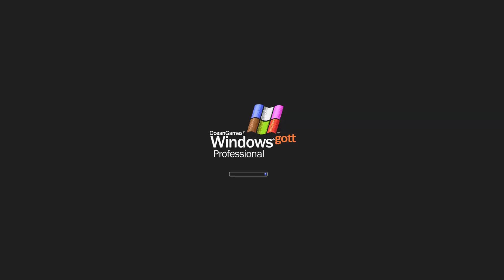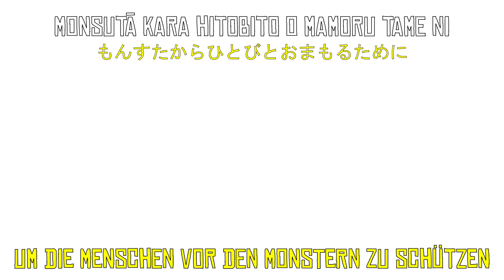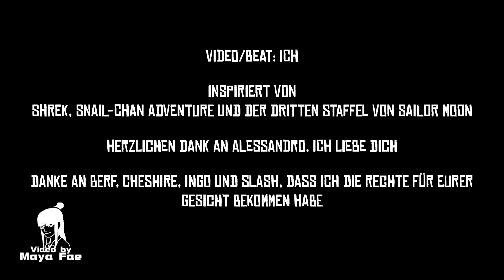BAW vs. FogikLehler | 16Tel | [prod. BAW]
Beat: Fänno Menali
Video: Maya Fae
Mix: Faya Menno

Herzlichen Dank an Alessandro!

Lyrics:

Teil 1 - Huuko Isogai

Fukai mori no naka de
(Im einem tiefen Walde)

Jaakuna oni ga ita
(Da war ein böser Oger)

Soshite kare no kodoku wa kare o kuruwaseru
(Und seine Einsamkeit macht ihn verrückt)

Shikashi Nikkō no shita de
(Aber im Sonnenlicht)

Sutekina buta ni narimasu
(Es wird ein liebes Schwein)

Demo kare wa chikashitsu ni iru dakedesu
(aber er ist nur im Keller)

Teil 2 - Maya Fae

In jedem Restaurant bringt er Münzen ein
so als der Kunde und als das Trüffelschwein

Deine schweinchennase, ist eine klasse Sache
denn darin steckt gerade mein
Ladekabel

als Schweinchen begreifst du das sicher nicht ganz
Doch den Abfall, den frisst man dir nicht aus der Hand

du wälzt dich im Schlamm und ich merk das wird lässig
denn ich muss dich hier nicht mal mehr durch den Dreck ziehn

wegen Komplexen bearbeitest du immer
Bilder von Leuten, hälst du sie in Fingern

Doch bei dir da lässt du das Bild einfach mal so
denn dein Gesicht das ist ja noch breiter als hoch

der einsame Oger versucht uns zu täuschen
nimmt Bilder von Leuten und bastelt sich Freunde

doch Liebe zu finden, das kannst du vergessen
denn du hast einfach Fiona gefressen

Teil 3 - Hatsune BAW

Monsutā kara hitobito o mamoru tame ni
(Um die Menschen vor den Monstern zu schützen)

eiyū no gurūpu ga atsumatta
(hat sich eine Gruppe von Helden versammelt)

Shikashi, oni to notatakai ni katsu tame ni
(doch um den Krieg gegen den Oger zu gewinnen)

kagaku-sha wa junsuina kokoro o motta sonzai o sōzō shimashita
(hat ein Wissenschaftler ein Wesen erschaffen mit reinem Herzen)

Teil 4 - Professor Menali

So mies deformiert wie der Finnastic wirkt
hast du wohl sogar deinen Teammate kreiert

doch auch du bist so unförmig bis auf die Knochen
ich hab mir beim Zeichnen die Finger gebrochen

dein ganzes Gesicht so geschwollen ich denke
dich treffen die Punches schon vor jedem Battle

seitdem du dich zeigst, sind die Fans nichtmehr da

im Teilnehmerfeld sind schon einige krass
doch zum Glück hab ich da nochmal Scheinchen gehabt

Denn dein Text ist random und bringt so paar Lacher ein
ich seh nur Anzeichen für einen Schlaganfall

In hunderten Jahren wenn man dich entdeckt
nennen Archäologen dich Dinoskelett

hinter Pixelfiguren und Filtern versteckt
da frag ich mich was grade du gegen mich rappst

Outro

in einem tiefen Walde
doch dieser Oger ist nun sehr sehr weit weit weg